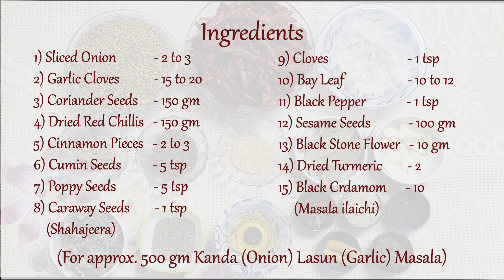Kanda Lasun Masala......!!!!!!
Ingredients :
(For approx. 500 gm Kanda (Onion) Lasun (Garlic) Masala)

1) Sliced Onion                                           - 2 to 3
2) Garlic Cloves                                          - 15 to 20
3) Coriander Seeds                                    - 150 gm
4) Dried Red Chillis                                     - 150 gm
5) Cinnamon Pieces                                   - 2 to 3
6) Cumin Seeds                                           - 5 tsp
7) Poppy Seeds                                           - 5 tsp
8) Caraway Seeds (Shahajeera)               - 1 tsp
9) Cloves                                                      - 1 tsp
10) Bay Leaf                                                - 10 to 12
11) Black Pepper                                        - 1 tsp
12) Sesame Seeds                                     - 100 gm
13) Black Stone Flower                             - 10 gm
14) Dried Turmeric                                     - 2
15) Black Cardamom (Masala ilaichi)    - 10